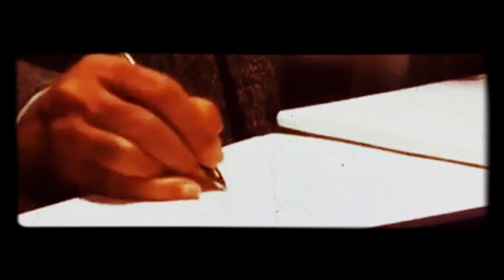HINDUSTAN SHIPYARD LIMITED, VISAKHAPATNAM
Awesome footage of HSL proud to be vizagian